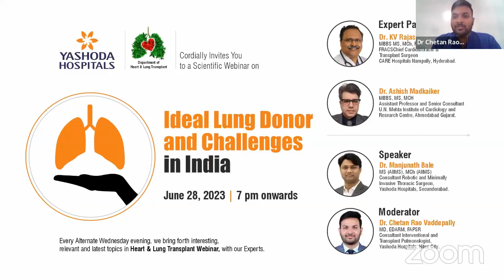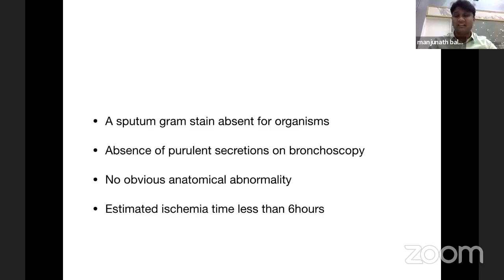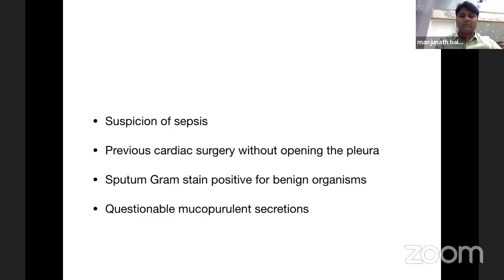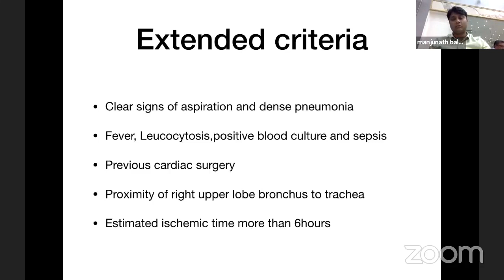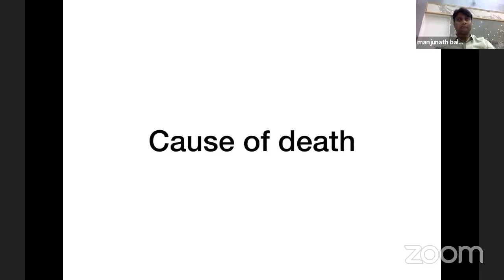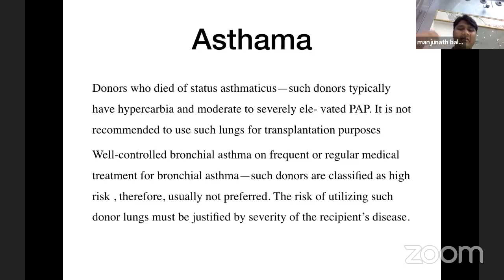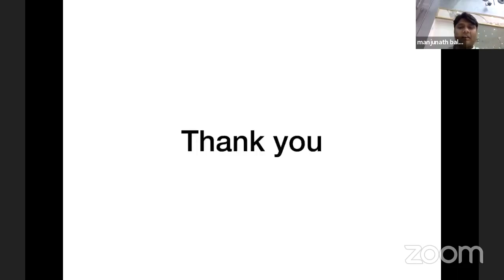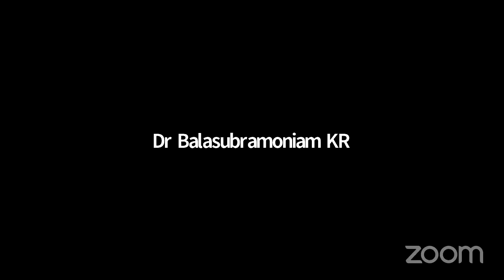Webinar : Ideal Lung Donor and Challenges in India | Yashoda Hospitals Hyderabad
Webinar : Ideal Lung Donor and Challenges in India

Expert Panelist

Dr. KV Rajasekhara Rao
MBBS, MS, MCh, FIACS, MRCSEd,
FRACSChief Cardiothoracic &
Transplant Surgeon
CARE Hospitals Nampally, Hyderabad.

Dr. Ashish Madkaiker
MBBS, MS, MCH
Assistant Professor and Senior Consultant
U.N. Mehta Institute of Cardiology and
Research Center, Ahmedabad Gujrat.

Speaker

Dr. Manjunath Bale
MS (AIIMS), MCh (AIIMS)
Consultant Robotic and Minimally
Invasive Thoracic Surgeon,

Moderator

Dr. Chetan Rao Vaddepally
MD, EDARM, FAPSR
Consultant Interventional and
Transplant Pulmonologist,
Yashoda Hospitals, Hitec City

Every Alternate Wednesday evening, we bring forth interesting, relevant and latest topics in Heart & Lung Transplant Webinar, with our Experts.